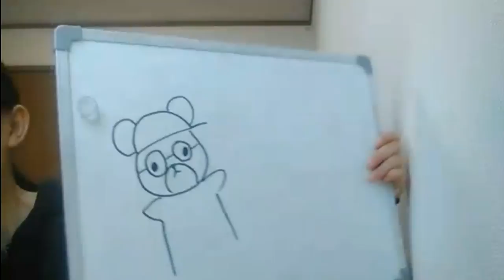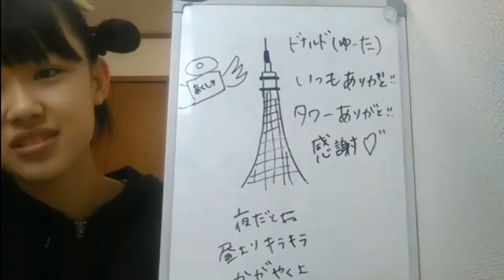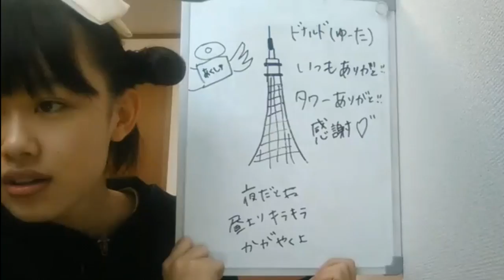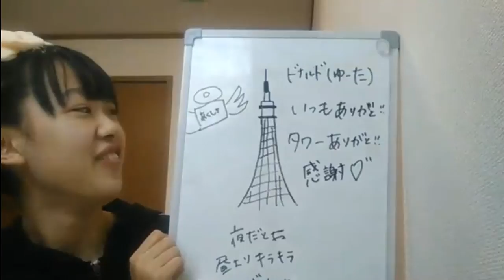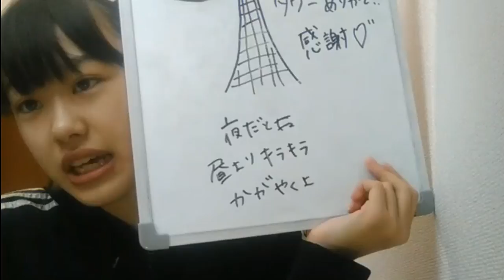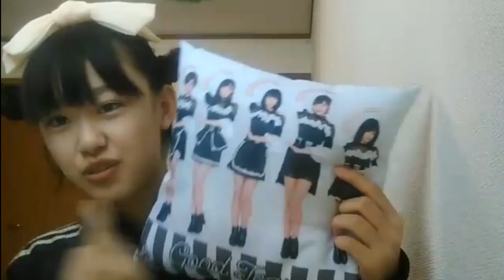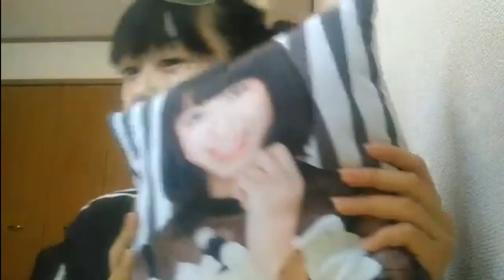高橋 真由（Good Tears）2018.05.22